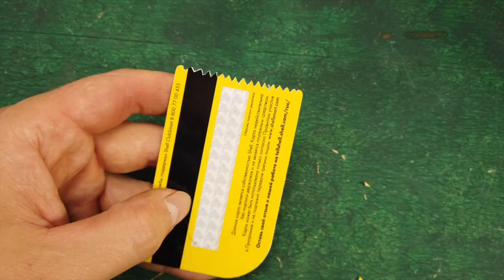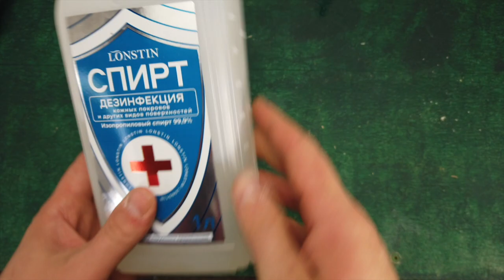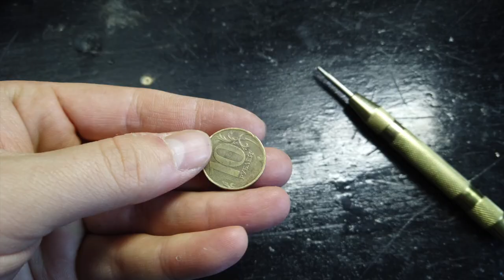This silicone trick will change the way you apply silicone!